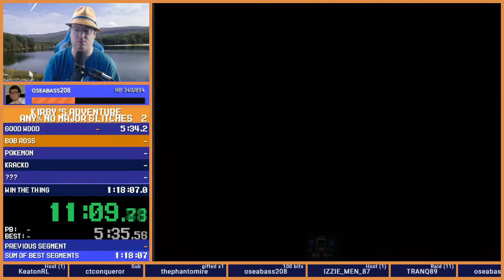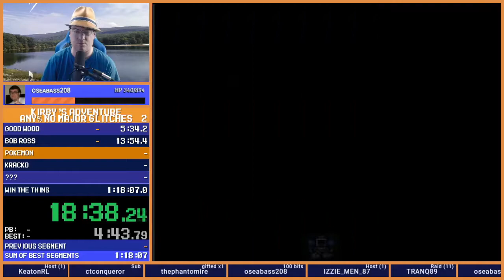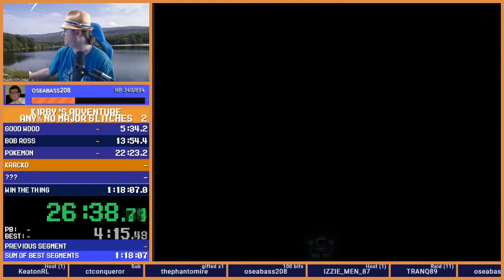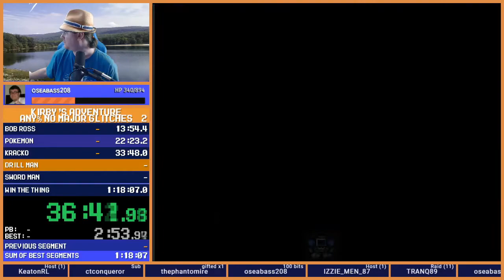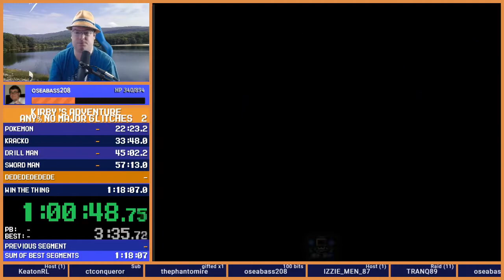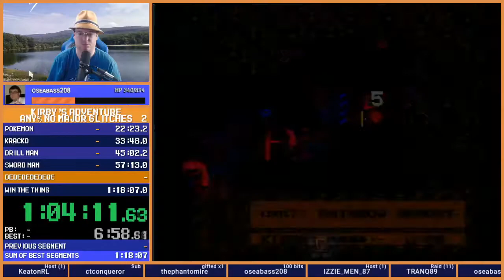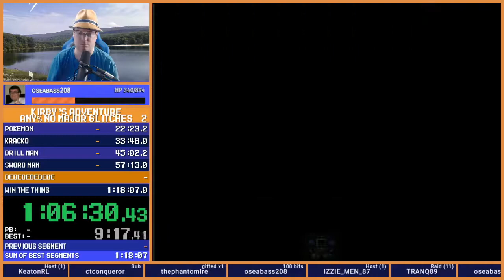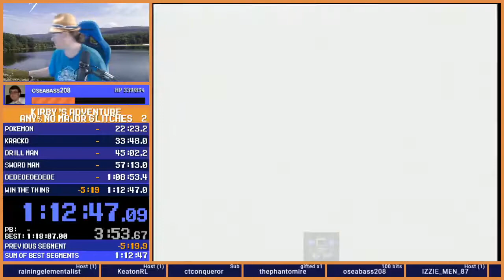Kirby's Adventure - any% (No Major Glitches) - 1:12:44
It's been a while since I played this, and it's been sitting at the bottom of my speedrun.com profile for a while. Figured I could spend an evening on a slightly better time.

Enjoy casual Kirby!

PS - Sorry abotu the constant music desyncs. Hooray for the Retrotink and working it and the capture card out.